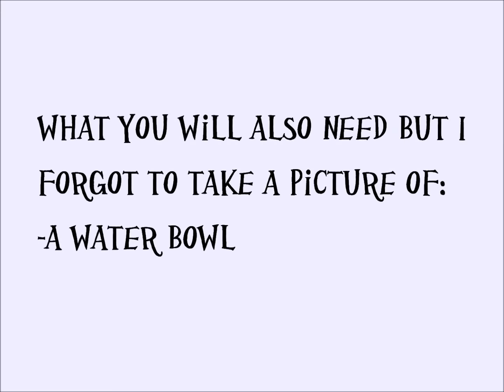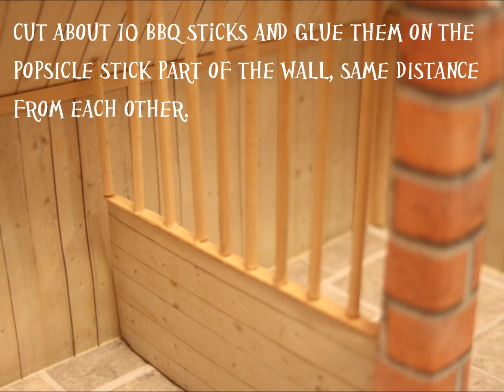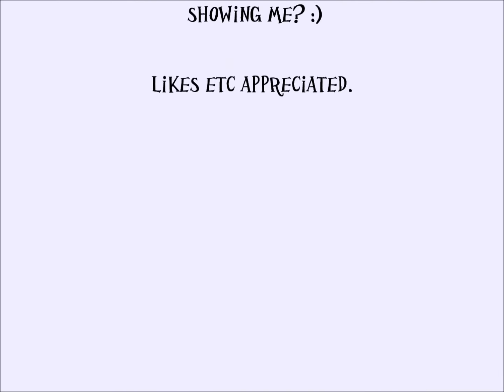How to make a Schleich/CollectA Stable vol.2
Hey, I'm back with another tutorial. Hope it's better than the first stable tutorial. Thanks :)